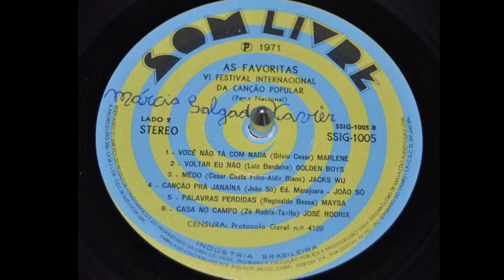CASA NO CAMPO - TAVITO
TAVITO
LP TAVITO CBS 1979
CASA NO CAMPO
(Tavito e Zé Rodrix)
Com Coral, e à capela do SOM  IMAGINÁRIO

Eu quero uma casa no campo
Onde eu possa compor muitos rocks rurais
E tenha somente a certeza
Dos amigos do peito e nada mais
Onde eu possa ficar no tamanho da paz
Dos limites do corpo e nada mais
Eu quero carneiros e cabras
Pastando solenes no meu jardim
Eu quero o silêncio das línguas cansadas
Eu quero a esperança de óculos
E meu filho de cuca legal
Eu quero plantar e colher com a mão
A pimenta e o sal
Do tamanho ideal, pau-a-pique e sapé
Onde eu possa plantar meus amigos
Meus discos e livros e nada mais
Meus discos, meus livros e nada mais

Observação:
Tavito, nome artístico de Luís Otávio de Melo Carvalho (Belo Horizonte, 26 de janeiro de 1948 - São Paulo, 26 de fevereiro de 2019) foi um cantor, músico e compositor brasileiro. Algumas canções compostas por Tavito tornaram-se grandes sucessos, como "Rua Ramalhete" (com Ney Azambuja) e "Casa no Campo" (com Zé Rodrix). Também ficou conhecido pela composição, ao lado de Aldir Blanc, do jingle que virou tema nas transmissões da Rede Globo da vitoriosa Seleção Brasileira na Copa do Mundo de 1994 (Wikipédia)
Zé Rodrix, nome artístico de José Rodrigues Trindade (Rio de Janeiro, 25 de novembro de 1947 — São Paulo, 22 de maio de 2009), foi um compositor, .

RHP (Vídeo de Antônio Augusto dos Santos, Antônio Bocaiuva, antaugsan, Divinópolis, Bocaiuva, Minas Gerais. Fotos e imagens da Internet. 26/02/2019